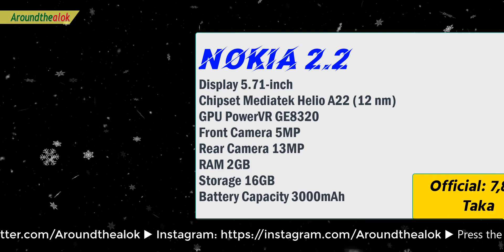৭ হাজারে কম দামী সেরা ৩ গেমিং ফোন - BEST 3 3GB RAM SMARTPHONES UNDER 7,000 TAKA IN BD | OCTOBER 2020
Bondhura, in this video you'll know ৭ হাজারে কম দামী সেরা ৩ গেমিং ফোন - BEST 3 3GB RAM SMARTPHONES UNDER 7,000 TAKA IN BD (OCTOBER 2020). The Best 3 phones under 7000 have become one of the most competitive categories recently as brands like Nokia, Samsung, Xiaomi, Oppo, Vivo, Asus, Tecno, Symphony, Walton, redmi, realme have introduced some great new Android smartphones in this price range. The latest phones under 7000 come with some impressive features including 4G VoLTE connectivity, dual cameras, more than 3GB Ram, more than 3000mAh battery capacity, Mediatek Helio A22 (12 nm), and bezel-less 20:9 displays. Some of the other cool features like face unlock, fingerprint sensor, and notch design, which was earlier limited to high-end mobiles, have also made their way to this category recently. So, in this short video, I’m going to tell you the TOP 3 LATEST BEST 3G SMARTPHONES UNDER BDT 7000 BUDGET (OCTOBER 2020). Want to know which phones are they? Watch this video fully to know. I hope you'll like this video.

BEST 3 4G SMARTPHONES UNDER BDT 7,000 (OCTOBER 2020):
1. Itel A48
Display 6.1-inch

2. Walton Primo GH8
Display 5.6-inch
Front Camera 5MP
Rear Camera 8+2 Megapixel

3. Nokia 2.2
Display 5.71-inch

Queries solved:
1. Best 3 Smartphone 2020 under 7000
2. Top 3 Best smartphones 2020 under 7000 in Bangladesh
3. Best 3 smartphone 2020 under 7000 tk
4. Top 3 Best smartphone 2020 under 7000 bd
5. Top 3 Xiaomi phones October 2020
6. Top 3 smartphones under 7000 in Bangladesh
7. 3 Phones under 7000 available in Bangladesh
8. Best 3 budget smartphone under 7K
9. Best 3 cheap phone
10. Top 3 Best mobiles under 7000 in Bangladesh/India
11. Mi 3 smartphone price in bd
12. Top 3 Smartphone under 7000
13. Xiaomi's TOP 3 BEST SMARTPHONES UNDER Tk 7000
14. Best 3 Xiaomi smartphone in Bangladesh October 2020
15. Best 3 Xiaomi phone under 7000 taka